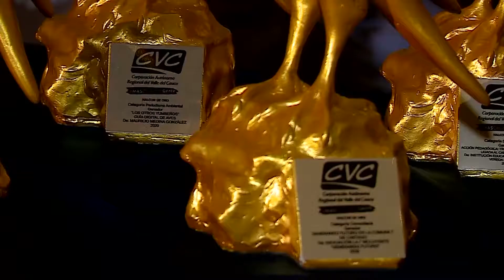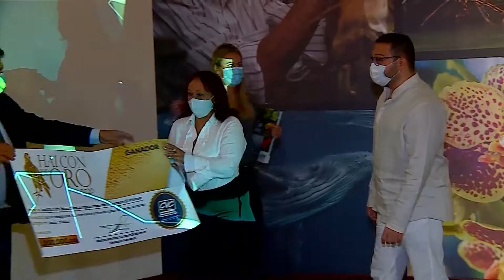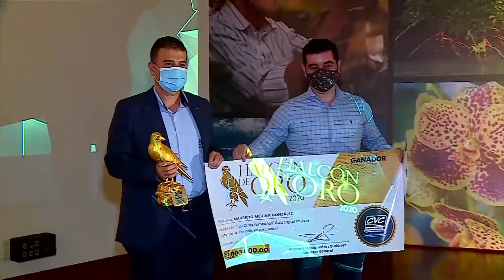ESTOS FUERON LOS GANADORES DEL HALCÓN DE ORO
Una empresa que vuelve a la vida plásticos reciclados, un proyecto para dar a conocer las aves de Yumbo y una propuesta pedagógica alrededor del Cambio Climático, entre otras, son las experiencias que este año se llevaron el reconocimiento Halcón de Oro de la CVC… Así fue la ceremonia de entrega…